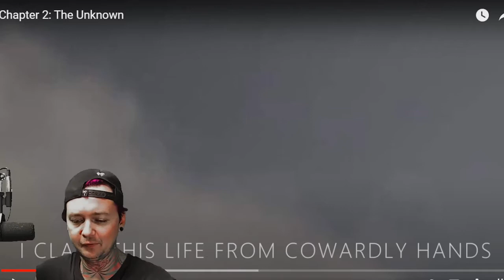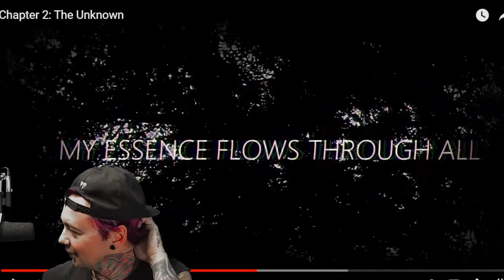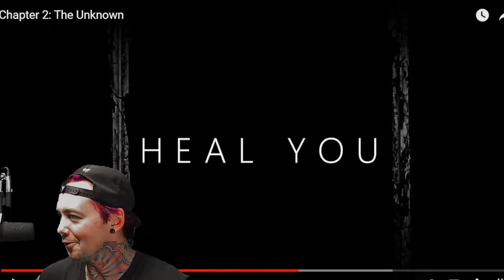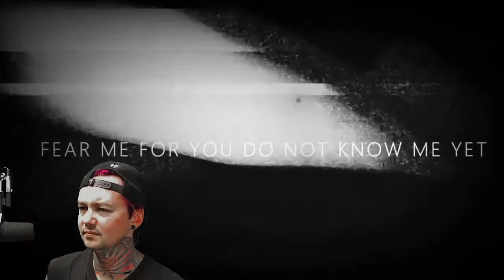Living Hollow - Chapter 2 The Unknown (Reaction)